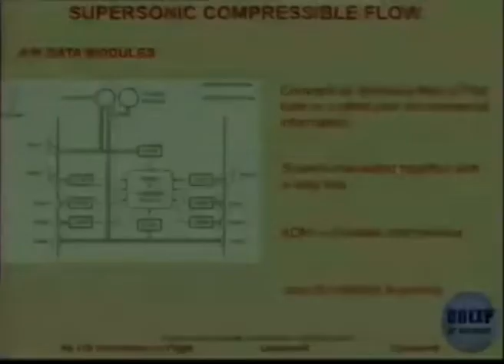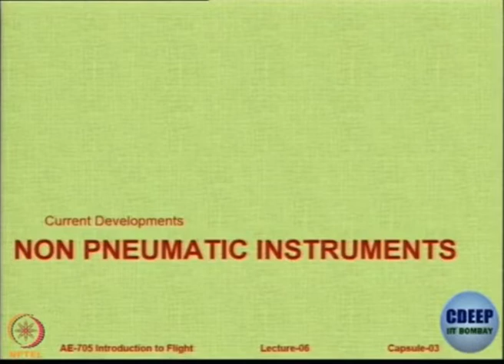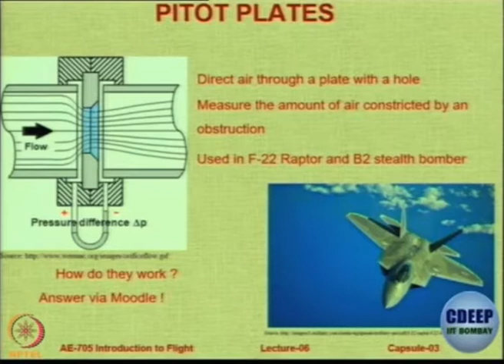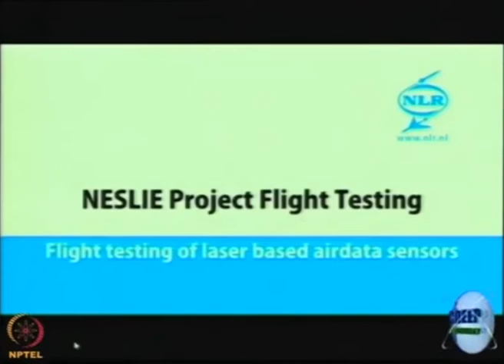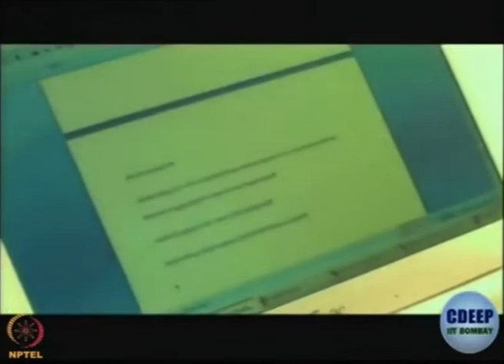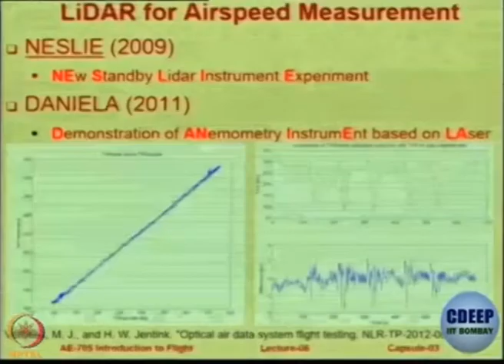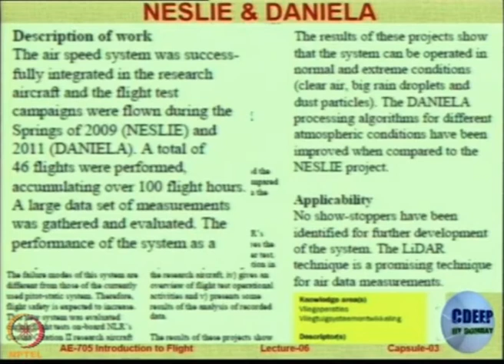Lec 21: Non Pneumatic Instruments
Course Name: Introduction to Aerospace Engineering